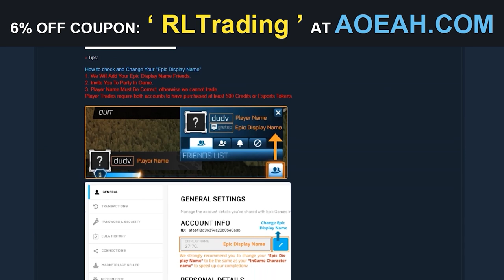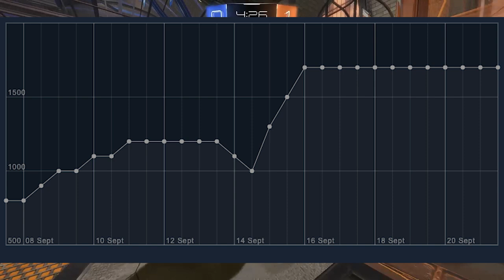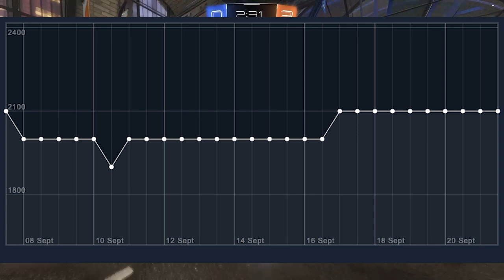This Rocket League items price is going to rise… | Market Predictions & Analysis!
ROCKET LEAGUE INVESTMENTS?! Make sure to use code rltprices in the item shop 🙂
- they sell Rocket League credits and items for much cheaper than in the item shop and anything you buy is delivered to your account securely and is tradeable!